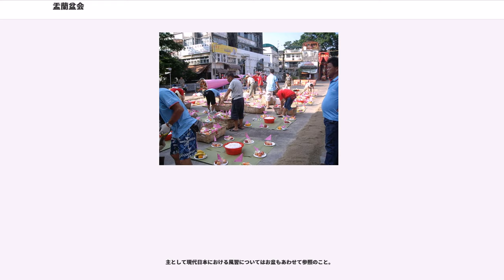盂蘭盆会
盂蘭盆会（うらぼんえ）とは、7月15日を中心に7月13日から16日の4日間に行われる仏教行事のこと。日本における日付については、元々旧暦7月15日を中心に行われていたが、改暦にともない新暦（グレゴリオ暦）の日付に合わせて行ったり、一月遅れの新暦8月15日や旧暦のまま行っている場合に分かれている。父母や祖霊を供養したり、亡き人を偲び仏法に遇う縁とする行事のこと。『"盂蘭盆経"』（西晋、竺法護訳）、『"報恩奉盆経"』（東晋、失訳）などに説かれる目連尊者の餓鬼道に堕ちた亡母への供養の伝説に由来する。盂蘭盆（うらぼん）、お盆とも。なお、旧暦7月15日は、仏教では安居が開ける日である「解夏」にあたり、道教では三元の中元にあたる。

盂蘭盆は、サンスクリット語の「ウランバナ」(ullambana、उल्लम्बन)の音写語で、「烏藍婆拏」（『玄応音義』）、「烏藍婆那」とも音写される。「ウランバナ」は「ウド、ランブ」（ud-lamb）の意味があると言われ、これは倒懸（さかさにかかる、逆さ吊り）という意味である。

一方、古代イランの言葉（アヴェスター語）で「霊魂」を意味する「ウルヴァン」（urvan）が語源だとする説もある。古代イランでは、祖先のフラワシ（Fravaši、ゾロアスター教における精霊・下級神）が信仰され、それが祖霊信仰と習合し、「祖霊」を迎え入れて祀る宗教行事となったとする。

2013年、仏教学者の辛嶋静志は盂蘭盆を「ご飯をのせた盆」であるとする説を発表した。それによると、盂蘭盆経のうちに「鉢和羅飯（プラヴァーラ〈ナー〉飯）」という語があり、これが前述の旧暦7月15日・安居（雨安居）を出る日に僧侶たちが自恣（プラヴァーラナー ）を行うことに関連付けられる。古代インドには自恣の日に在家信者が僧侶へ布施をする行事があったとし、それと盂蘭盆経が説く行為とが同じものであるとしている。また、盂蘭盆の「盂蘭」はご飯を意味する「オーダナ (梵; , 特に自恣の日に僧侶へ施されるご飯を強調する)」の口語形を音写したものであり、それをのせた「盆（容器の名）」が「盂蘭盆」であると説明する。

本来的には安居の終った日に人々が衆僧に飲食などの供養をした行事が転じて、祖先の霊を供養し、さらに餓鬼に施す行法（施餓鬼）となっていき、それに、儒教の孝の倫理の影響を受けて成立した、目連尊者の亡母の救いのための衆僧供養という伝説が付加されたのであろう。

仏教における『盂蘭盆経』に説いているのは次のような話である。

咸淳5年（1269年）に南宋の志磐が編纂した『"仏祖統紀"』では、梁の武帝の大同4年（538年）に帝自ら同泰寺で盂蘭盆斎を設けたことが伝えられている。『"仏祖統紀"』は南宋代の書物なので梁の武帝の時代とは、約700年の隔たりがあり、一次資料とは認め難い。しかし、梁の武帝と同時代の宗懍が撰した『"荊楚歳時記"』には、7月15日の条に、僧侶および俗人たちが「盆」を営んで法要を行なうことを記し、『"盂蘭盆経"』の経文を引用していることから、すでに梁の時代には、偽経の『"盂蘭盆経"』が既に成立し、仏寺内では盂蘭盆会が行なわれていたことが確かめられるのである。
南宋代になって、北宋の都である開封の繁栄したさまを記した『"東京夢華録"』にも、中元節に賑わう様が描写されているが、そこでは、「尊勝経」・「目連経」の印本が売られ、「目連救母」の劇が上演され好評を博すほか、一般庶民が郊外の墓に墓参に繰り出し、法要を行なうさまも描かれている。

日本では、この「盂蘭盆会」を「盆会」「お盆」「精霊会」（しょうりょうえ）「魂祭」（たままつり）「歓喜会」などとよんで、今日も広く行なわれている。この時に祖霊に供物を捧げる習俗が、いわゆる現代に伝わる「お中元」である。

古くは推古天皇14年（606年）4月に、毎年4月8日と7月15日に斎を設けるとあるが、これが盂蘭盆会を指すものかは確証がない。

斉明天皇3年（657年）には、須弥山の像を飛鳥寺の西につくって盂蘭盆会を設けたと記され、同5年7月15日（659年8月8日）には京内諸寺で『"盂蘭盆経"』を講じ七世の父母を報謝させたと記録されている。後に聖武天皇の天平5年（733年）7月には、大膳職に盂蘭盆供養させ、それ以後は宮中の恒例の仏事となって毎年7月14日に開催し、孟蘭盆供養、盂蘭盆供とよんだ。

奈良、平安時代には毎年7月15日に公事として行なわれ、鎌倉時代からは「施餓鬼会」（せがきえ）をあわせ行なった。また、明治5年（1872年）7...